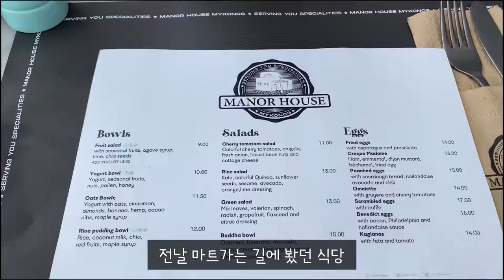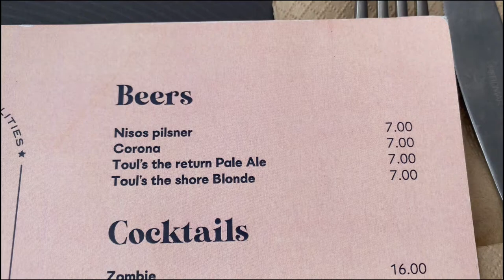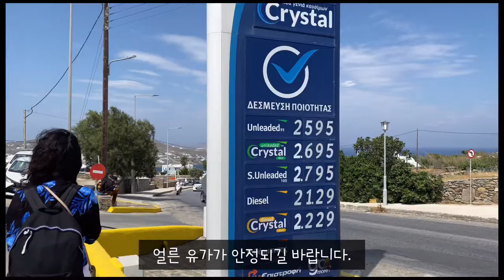🇬🇷 #2. 운동하고 웃통까기ㅣ그리스 미코노스 여행 VLOG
22. 6/11~16 그리스 미코노스 여행